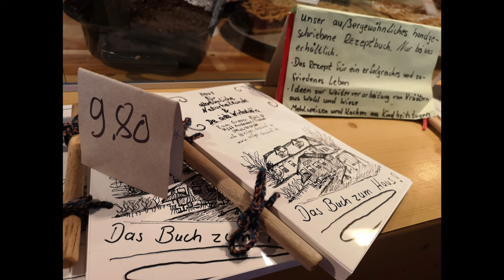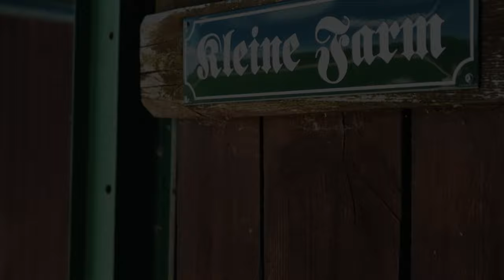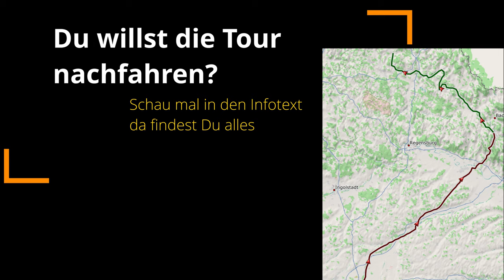Yamaha Tenere 700 & Beta Alp 4.0 - Deutschland Reise Teil 1 - Motorrad Abenteuer Routen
Deutschland Motorradtour
Franky fährt mit seiner Yamaha Tenere 700 einmal durch Deutschland. Im ersten Teil fährt er von München an der tschechischen Grenze entlang bis in den bayrischen Wald. Hier findet er eine sehr gute Gaststätte "De oide Wirtsstubn" wo er vor Ort zeltet und am nächsten morgen den Großen Pfahl, Bayerns Geotop Nr. 1 besucht. Er fährt weiter in den oberpfälzischen Wald wo er viel Spass hat mit Offroad Einlagen und Baumüberfahrungen.

0:00 Einleitung
1:00 1.Tag von München zum Großen Pfahl
2:24 2.Tag vom großen Pfahl in dem Opf. Wald
3:17 3. Tag Offroad Tag
4:44 Abspann

Dir gefallen meine Videos und Du möchtest mich unterstützen? Dann werde Franky Schokobär.
Unterstütze meine Weltreise oder andere Personen die ich im Ausland mit deiner Unterstützung helfen möchte. Jede Hilfe kommt 100% an.

GPX Dateien zur Reisen
Findest Du im jeweiligen Blogeintrag des Tages.

Die gesamte Route findest Du hier.
Bitte bedenke das ich keine Offroad-Strecken veröffentliche und auch nicht weitergebe.
Meine Ausstattung:
- Tenere 700 mit
- YAMAHA Seitenschützern und größerem Motorschutz
- Akrapovic Auspuff Slip-On YAMAHA Ténéré 700

- swmotech TRAX ADV Alukoffer-System 45l / 45l
- swmotech PRO Seitenträger
- swmotech PRO City Tankrucksack magnetisch
- swmotech ION Tankring

- Garmin GPSmap 62s

bestellen, dieser macht euch einen sehr guten Preis

- DJI Mavic 2 Zoom